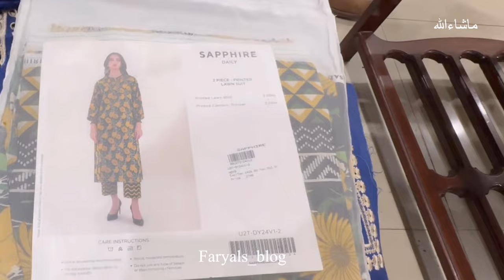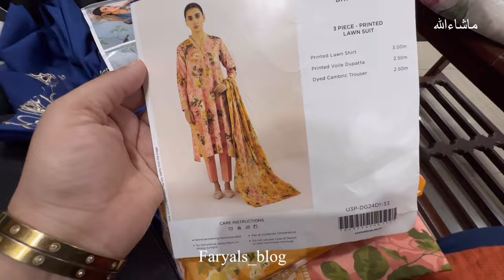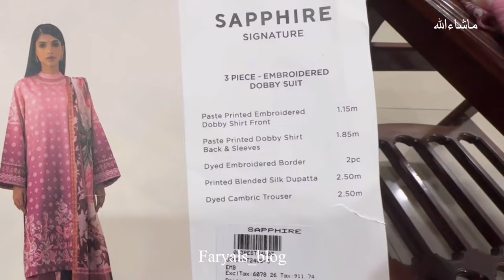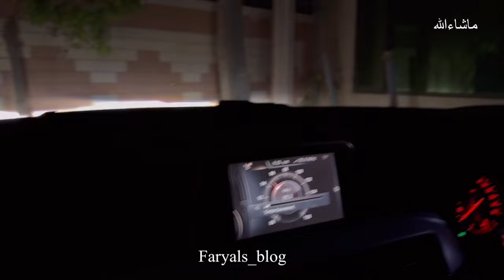vlog 155 | Nashta at susral | shopping Haul | Faryals_blog